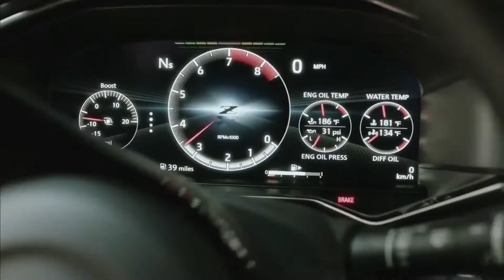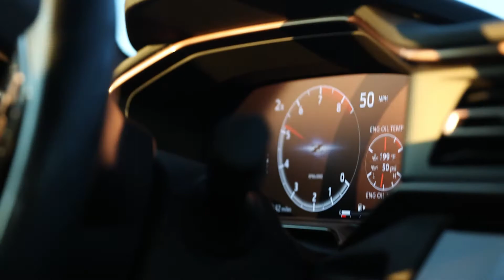New 2023 Nissan Z Proto - Sports Car | First Look!!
The all-new, seventh-generation 2023 Z, which drops its numerical prefix in the U.S. for the first time, is scheduled to go on sale at Nissan dealers nationwide in spring 2022.

The original 240Z was built to bring the joy and excitement of sports car ownership to as many people as possible – a car built for enthusiasts, by enthusiasts. That spirit and heritage continues today with the launch of the latest reincarnation of Z.

The 2023 Z's 3.0-liter V6 twin turbo engine adds a significant bump in power output over the previous generation 370Z. The engine is rated at 400 horsepower at 6,400 rpm and 350 lb-ft of torque starting from 1,600 to 5,600 rpm. With an increase of 68 horsepower and a 30 percent increase in torque, the engine is designed to deliver a sharp, yet smooth response to the driver's input, along with an estimated 15 percent improvement in 0 to 60 mph acceleration.

"Simply put, our goal is to make this the best Z yet, period. With each generation, we raise the bar, pushing the limits of Z and continuing to tap into the human instinct for that next thrilling journey," said Hiroshi Tamura, chief product specialist of the new Z. "More than just powerful and agile, the 2023 Z is designed to be one with the driver for all kinds of on-road adventures.

For the exterior, the new Z takes on a traditional rear-wheel-drive sports car design, with a long hood, lower rear stance and a silhouette that pays homage to the first-generation Z. The designers utilized the latest technologies to streamline the design, and incorporated LED lighting to give dimension without unnecessary elements. The LED headlights have two half-circles that take their inspiration from the Japan market-only 240ZG of the 1970s, which fit naturally with the new Z's identity.

The link to the original Z is most striking when viewing the 2023 Z from the side. The roofline flows from the nose to the squared-off rear to create a distinctive first-generation Z profile, whose rear edge was slightly lower than the front fender height giving the Z its unique posture.

Designed to fit the driver and passenger like a glove, the 2023 Z cabin seamlessly blends modern technology with vintage Z touches. The center stack takes inspiration from other generations before it, with three analog pod gauges on the instrument panel, 8.0-inch touchscreen audio display in the center and climate control switches near the shifter.

The interior design team also sought advice from professional motorsports legends, such as Nissan Super GT500 driver Tsugio Matsuda, to give the Z an ideal sports car cabin for all driving scenes. This can be seen in the instrumentation, with all vital information found in the 12.3-inch customizable digital meter display and arranged to help the driver grasp it at a glance, such as the redline shift point at the 12 o'clock position.